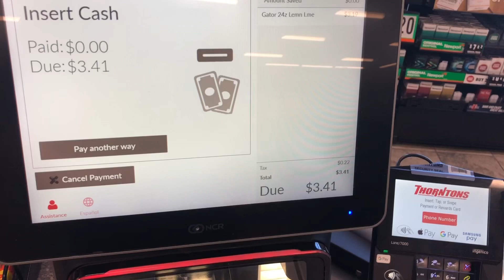Thorntons self checkout by NCR